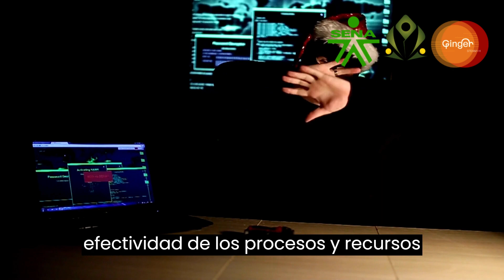SIPLAFT (Sistema de Prevención y Control del Lavado de Activos y Financiación del Terrorismo)